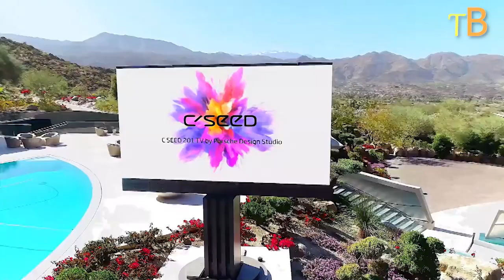This Innovative folding TV rises out of the floor It's World's first 165-inch foldable TV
cseed tv

foldable tv

lg foldable tv

foldable tv tray

foldable tv table

foldable tv stand

foldable tv mount

foldable tv price

foldable tv screen

foldable tv screen lg

lg foldable tv cost

lg foldable tv 2020

lg foldable tv youtube